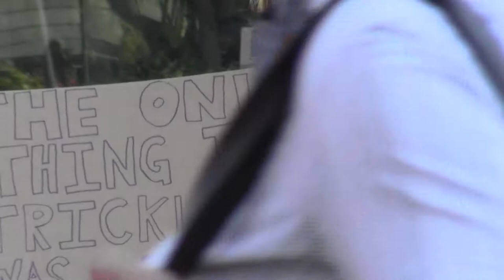endfedboston_raw_x040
Boston, Massachusetts